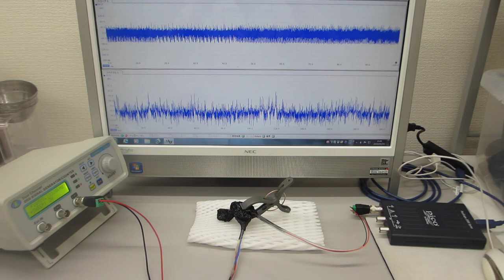超音波の発振制御実験（超音波伝搬特性テスト）